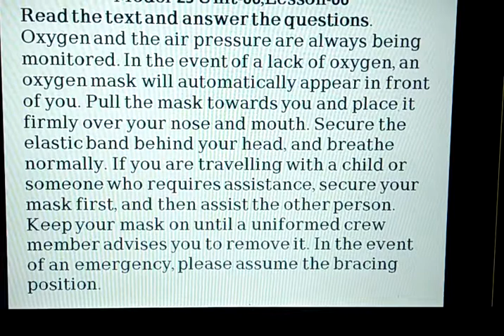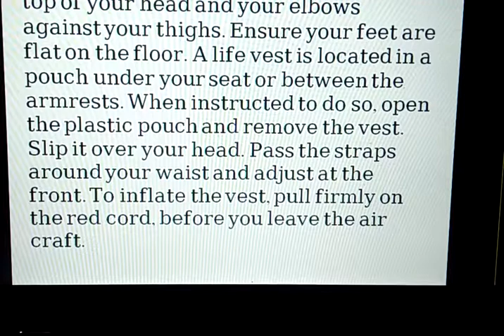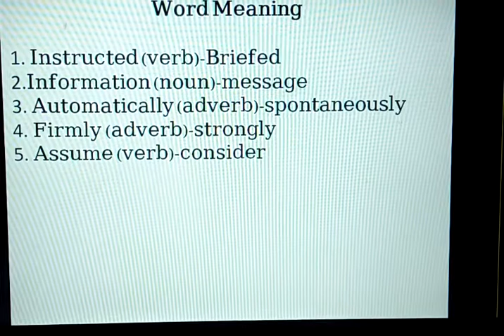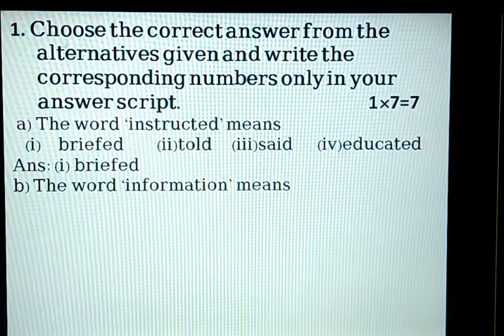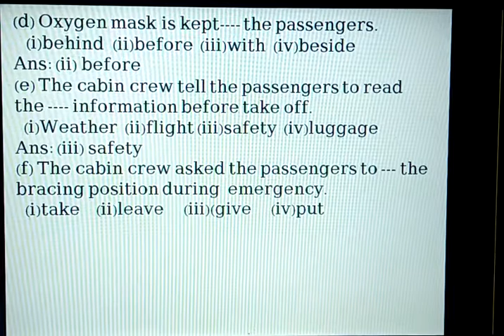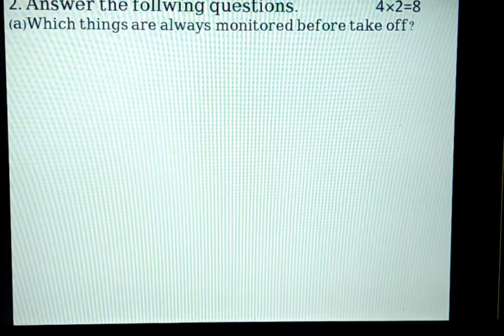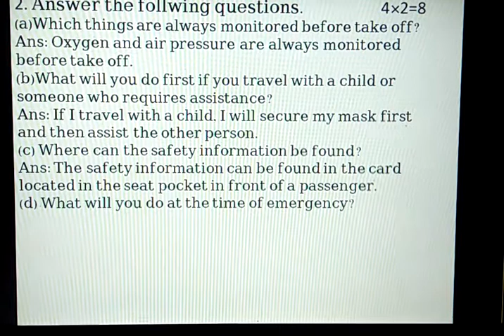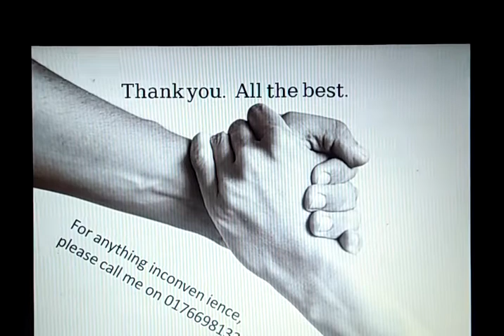Announcements on board 2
EFT,Class-VIII, Unit-6,Lesson-6, Announcement on boards (2).
Here in this video, the viewers will get the information the passengers have to go through during air travelling.
What the airways authority render themselves as well as towards the passengers.